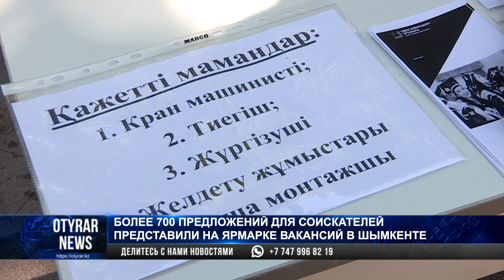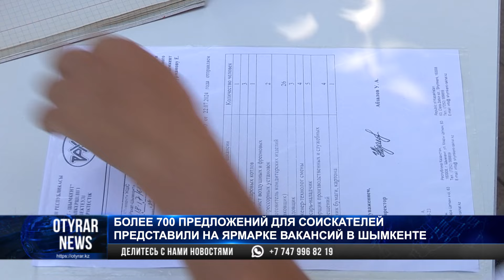Более 700 предложений для соискателей представили на ярмарке вакансий в Шымкенте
На шымкентском Арбате сегодня особенно многолюдно: жители разных возрастов пришли на традиционную ярмарку вакансий. Одной из желающих найти работу по душе и с хорошим окладом стала 45-летняя Гульнар Даурембаева.